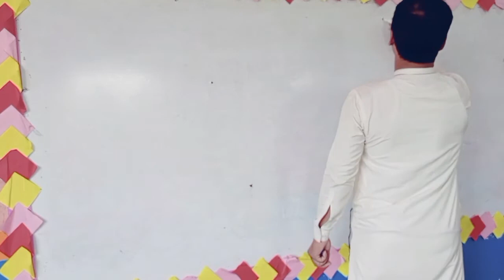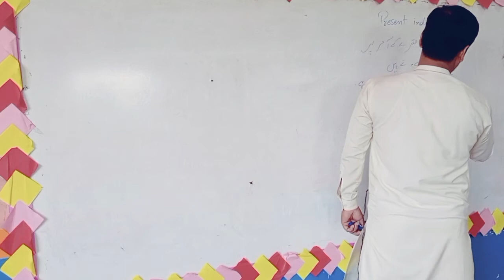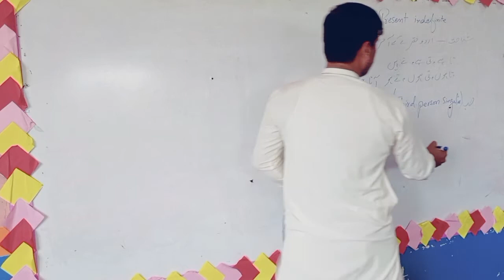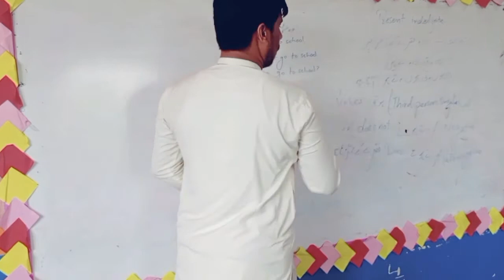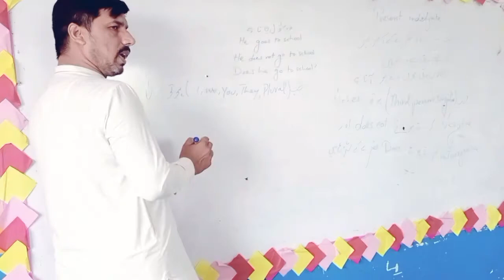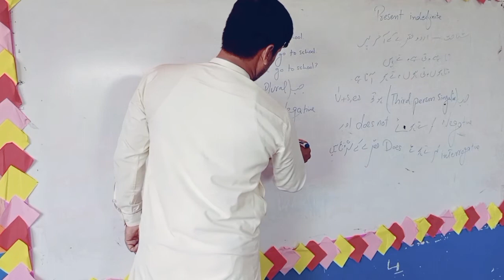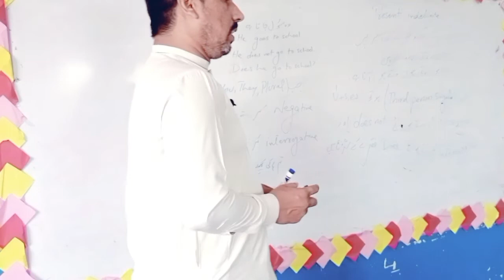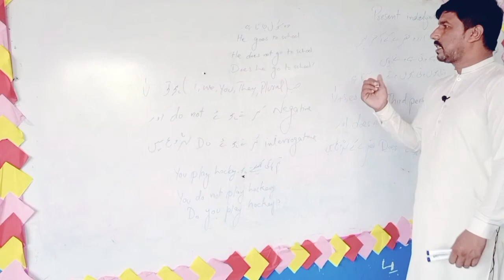Simple Present/Present indefinite tense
Assalamualaikum I want to teach you english grammar as well as tense, part of speech passive voice rules etc